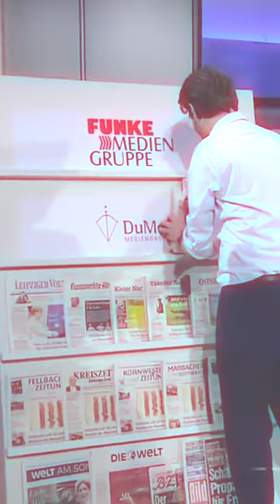"Unabhängige Medien" in 60 Sekunden